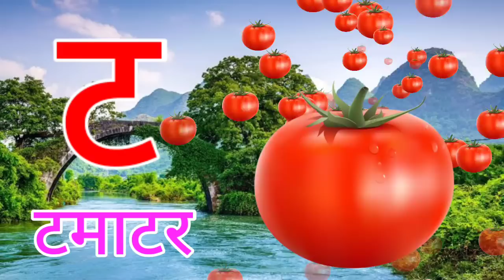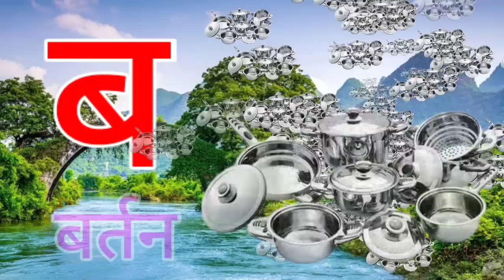अ से अनार, आ से आम, हिंदी वर्णमाला, अआइईउऊ,क से कबूतर,a se anar,aa se aam, हिंदीस्वरब्यंजन